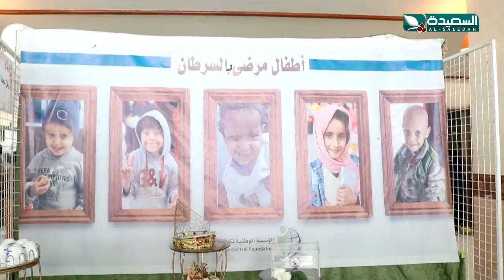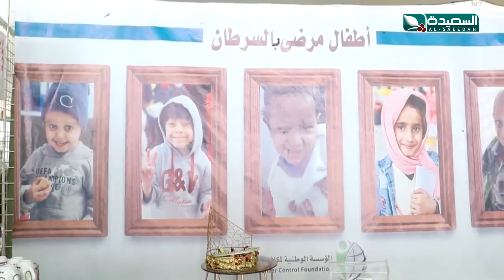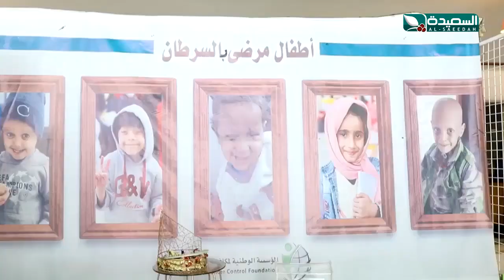الإحتفال باليوم العالمي لمرضى السرطان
الإحتفال باليوم العالمي لمرضى السرطان ، التقرير جزء من برنامج صدى الأسبوع 4 فبراير 2022م مع المتألق عبدالسلام الشريحي والذي يبث في الثامنة والنصف من مساء الجمعة على قناة السعيدة من